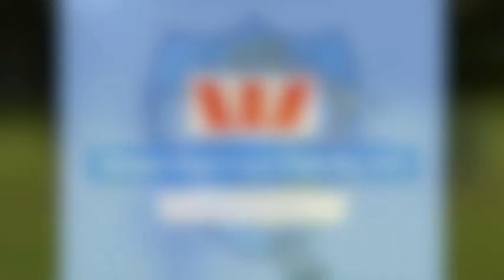Westpac Rippa Rugby Finals Day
Monday was this year's Westpac Rippa Rugby Finals day for years 3-6 at Tikipunga. It was a great day out with plenty of young talent on display. Check out some of the action.